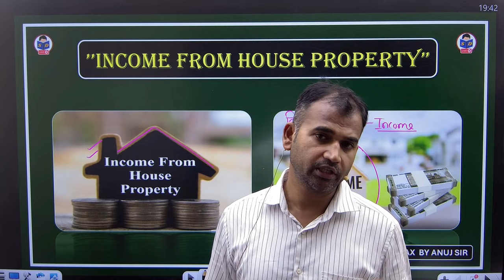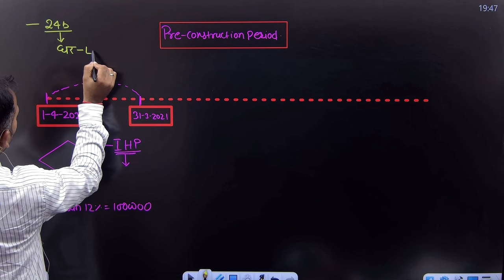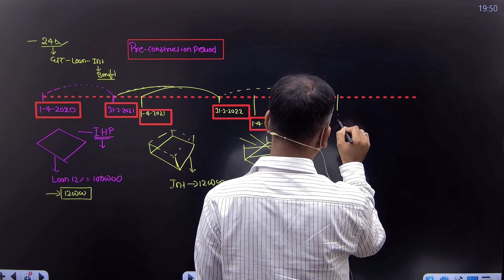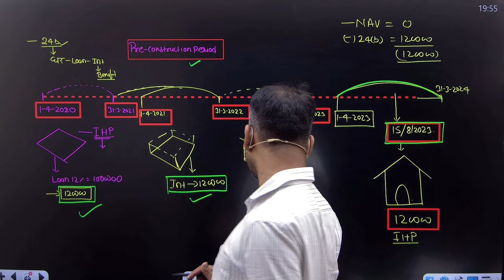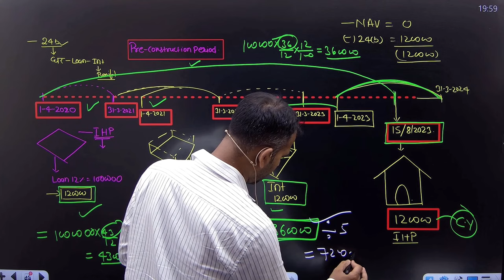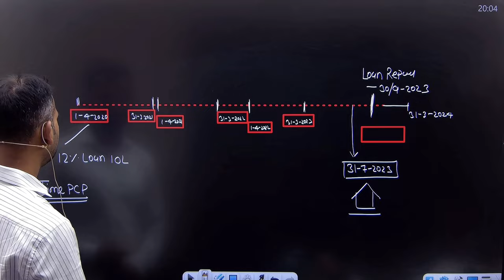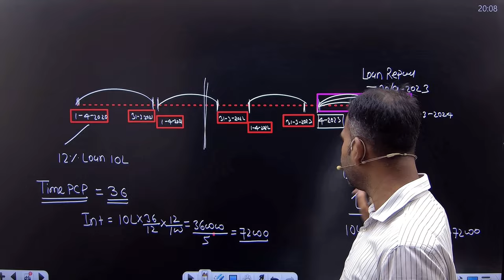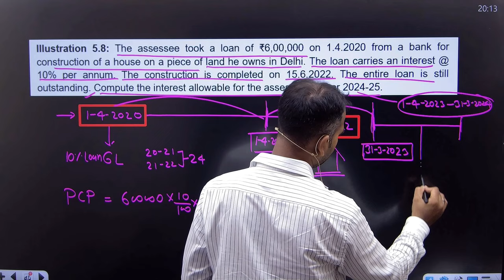Pre-construction period with question | Part 8 | Income from house property | Income tax for Bcom